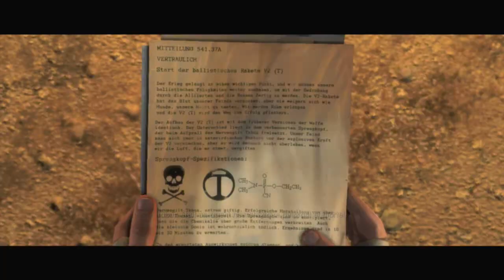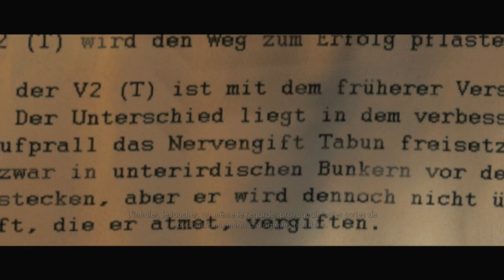Sniper Elite V2 - Coop avec WaRTeK ! - Mission 7 & 8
Voici donc le 4ème épisode de cette série sur Sniper Elite V2 en compagnie de WaRTeK !

Je rappelle le principe de la mise en ligne des épisodes:
Chaque vendredi, une semaine sur deux, les futurs épisodes seront uploadés une fois sur la SoPlayOn, et l'autre fois sur la chaîne de WaRTeK.
Aujourd'hui c'est donc les missions 7 & 8 sur la SoPlayOn, et vendredi prochain, cette épisode et le prochain seront uploadés sur la chaîne de WaRTeK !

J'espère que l'épisode vous a plu ! N'hésitez pas à laisser votre avis ou suggestion dans les commentaires ! :-)